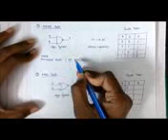logic gates in hindi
In this video NAND OR NOT GATE LOGIC GATE